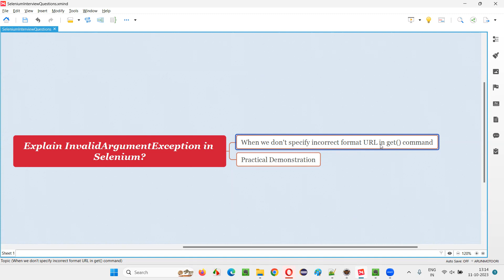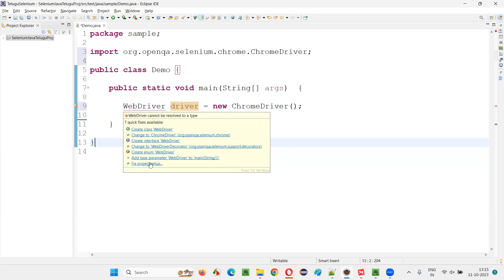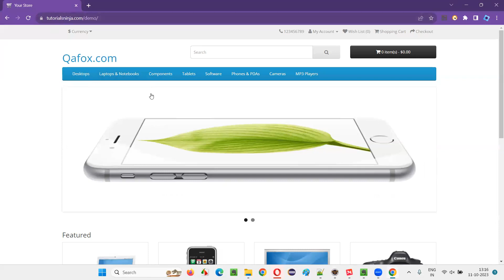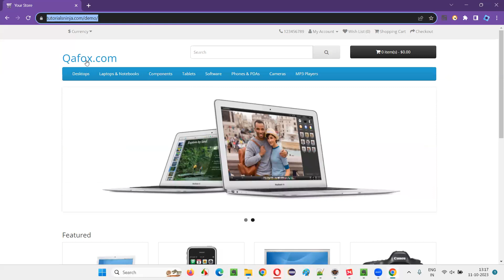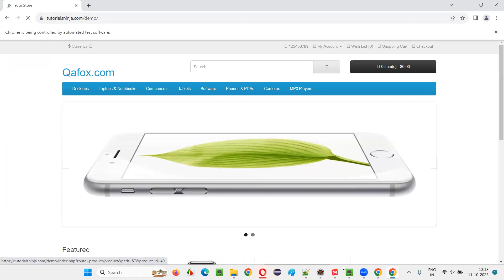Write a program to get InvalidArgumentException in Selenium (Selenium Interview Question #679)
Write a program to get InvalidArgumentException in Selenium